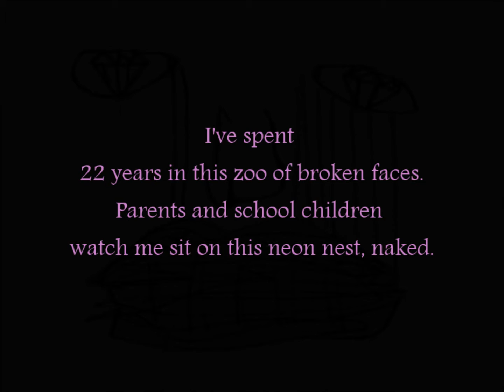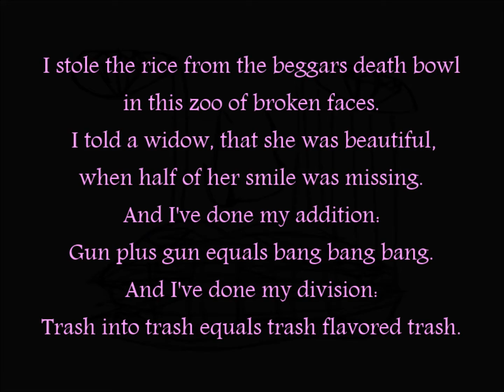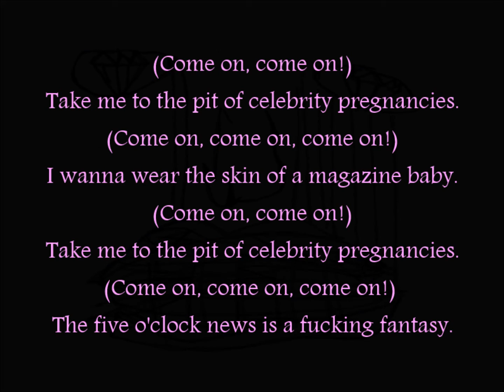Trash Flavored Trash (HQ) (HD) (Lyric Video) - The Blood Brothers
Band: The Blood Brothers
Album: Crimes
Song: Trash Flavored Trash
General Genre: Post-Hardcore